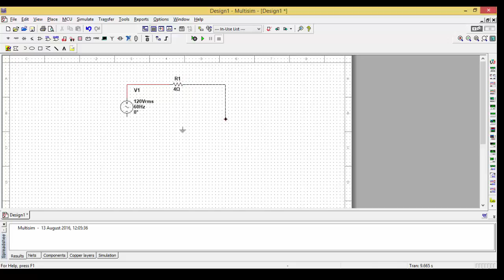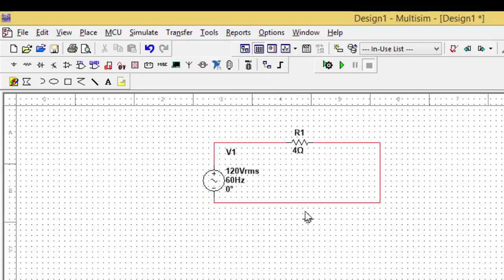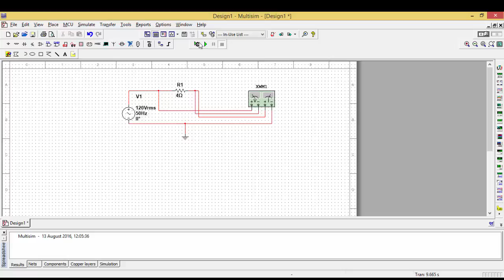Power measurement in AC Circuit (Video 4)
In this video, you can learn about the measurement of power and power factor in AC circuit. The same phenomenon can be applied to DC circuits aswell.